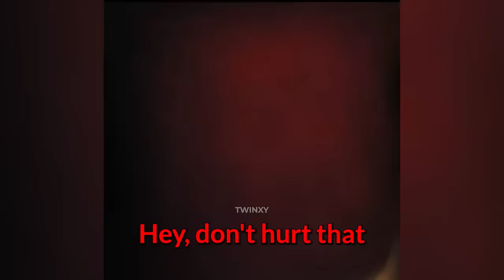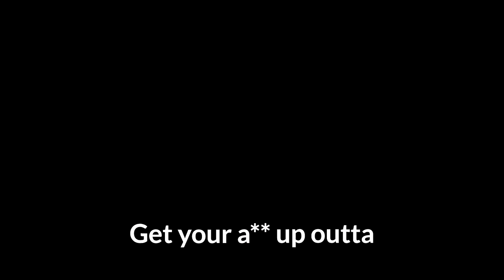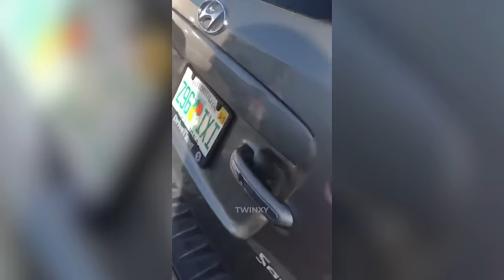Karen Tries To Steal My Car (INSTANT KARMA)